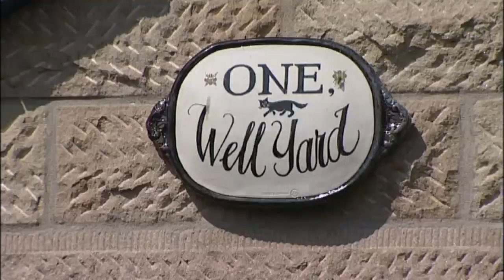Man killed ex-girlfriend and son after arrest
A man who stabbed his ex-girlfriend and their young son to death was arrested for threatening to kill them a week earlier.